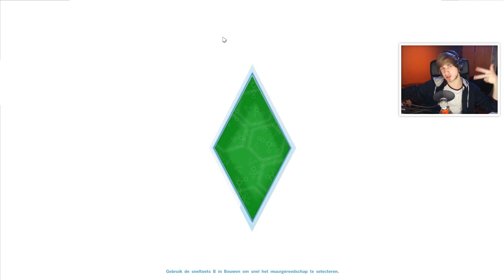HAMBURGERS STELEN?! - Sims 4 : December Editie - Part 7 (ELKE DAG IN DECEMBER)